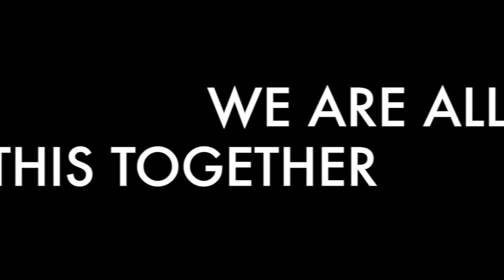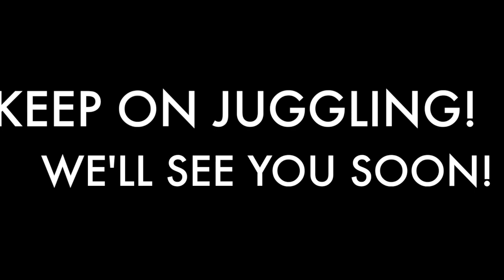Football Academy - Juggling!